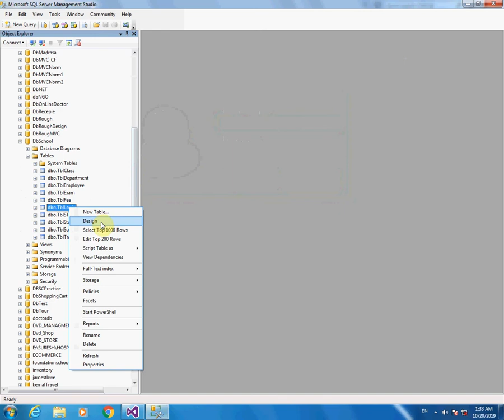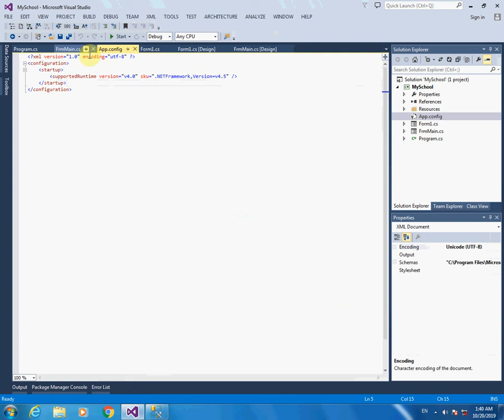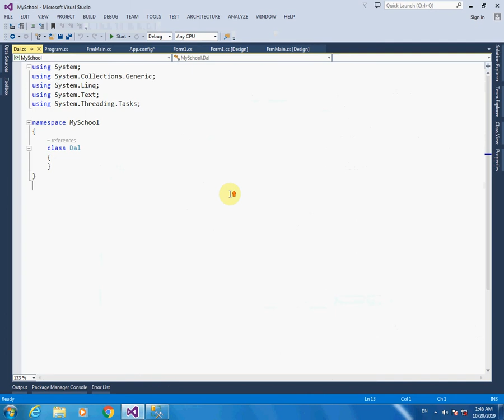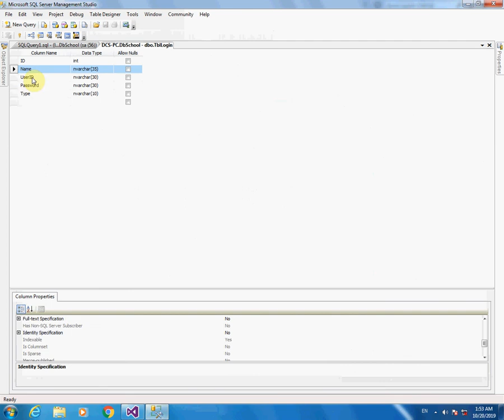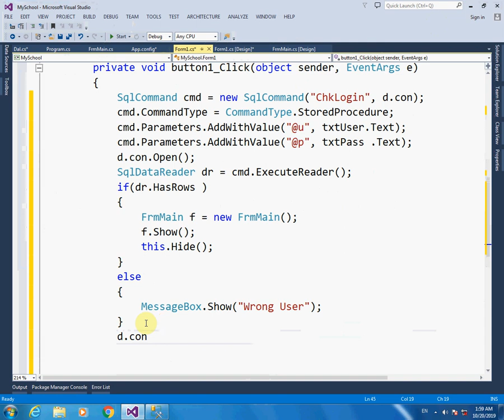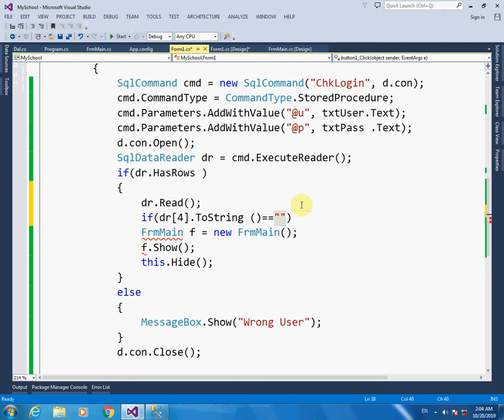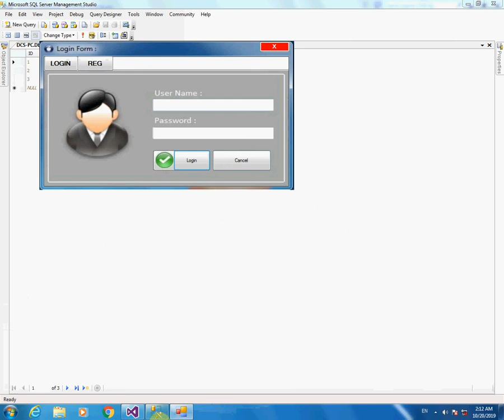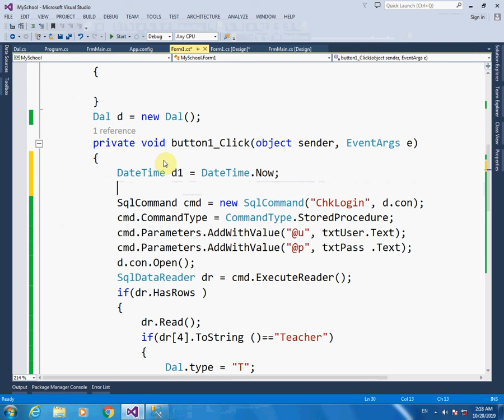2- Login, assign role and manage trial period for School Management System with C# in Urdu/Hindi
In this tutorial I create login form with trial period and also assign role for Admin, Accountant and Teacher etc.